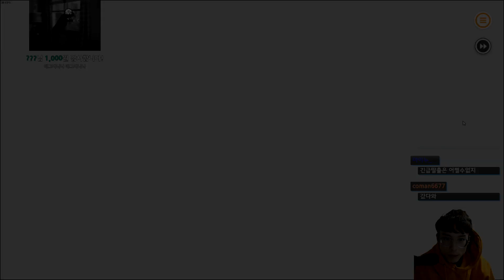나성마!!!리오64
코노미를 좋아하시는 김나성님의 슈퍼마리오64입니다
네? 마리오인데 음악이 조금 이상하다고요?
그럼 하지! 마! (콰아아아)